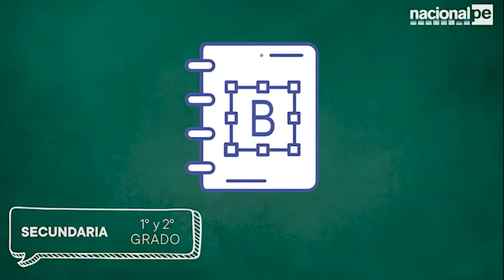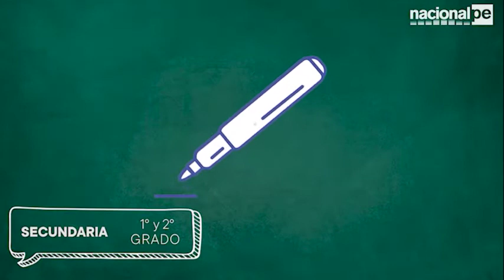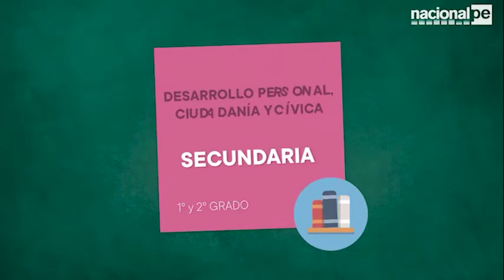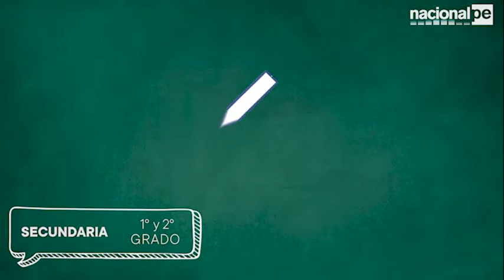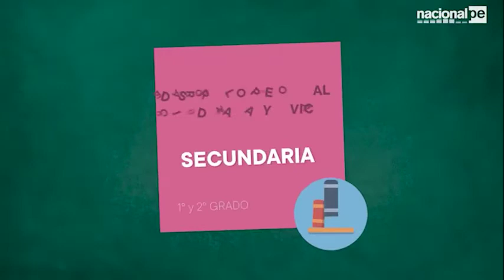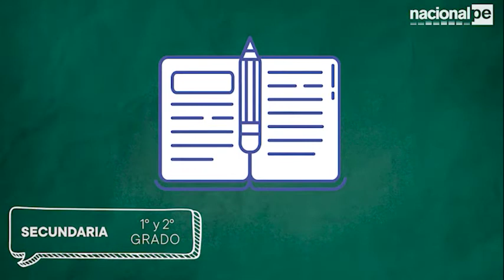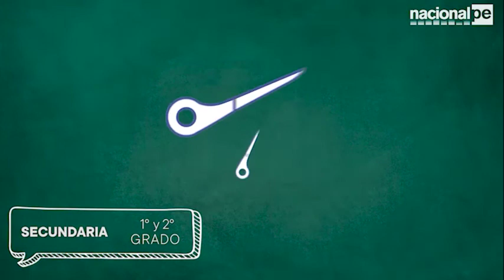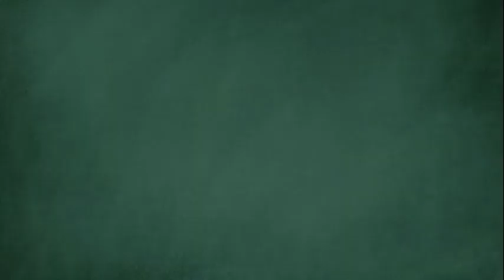APRENDO EN CASA - SECUNDARIA 1° Y 2° - DPCC - 08/05/20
Sesión 1 DPCC
TEMA: Nuestra salud es un derecho